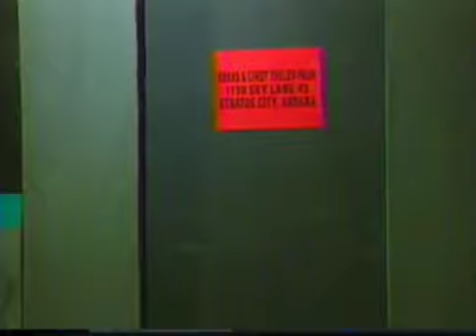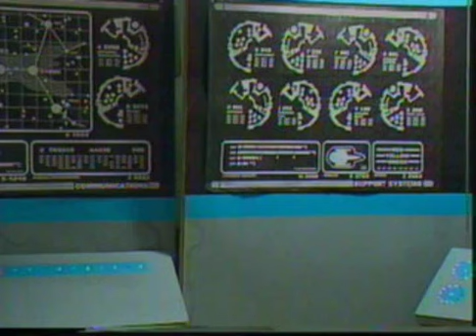The Lost Generation, S2, Ep. 1: "Double Jeopardy"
The Captain's evil Romulan twin (separated at birth!) takes over the USS Galois!!  This is our best episode, IMHO.